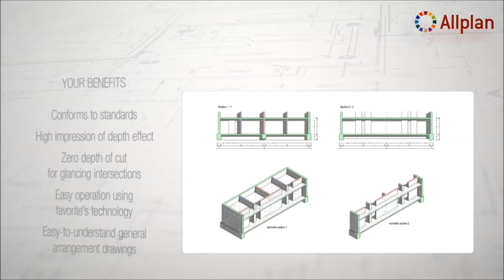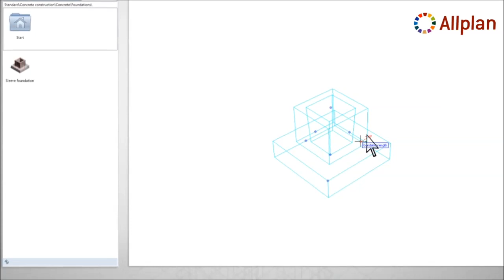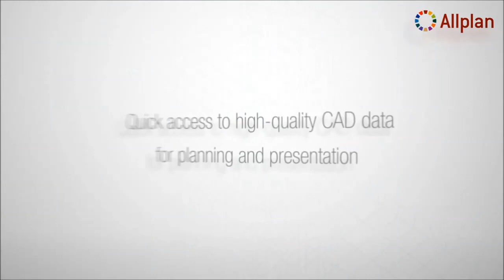Meet Allplan Engineering 2013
Here you will be able to see some novelties in Allplan 2013